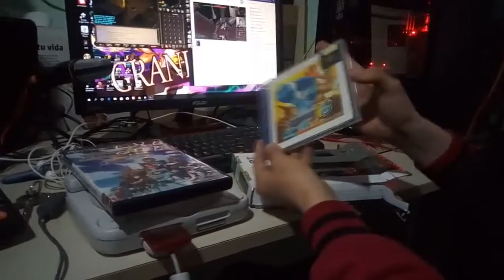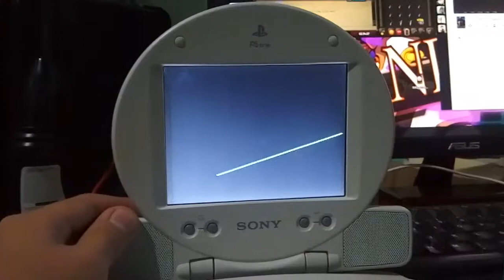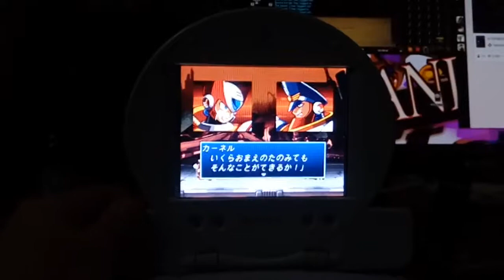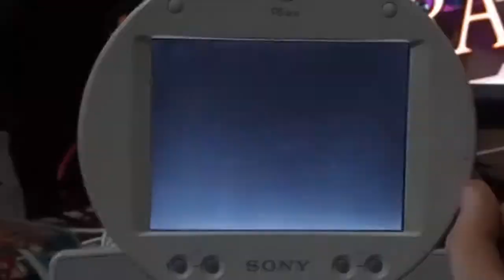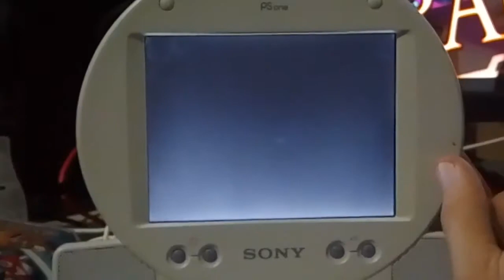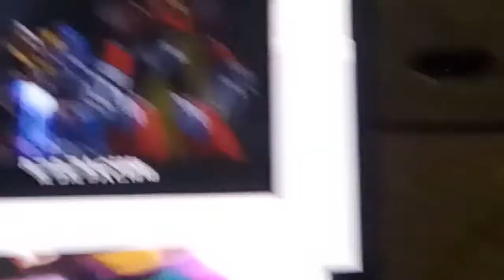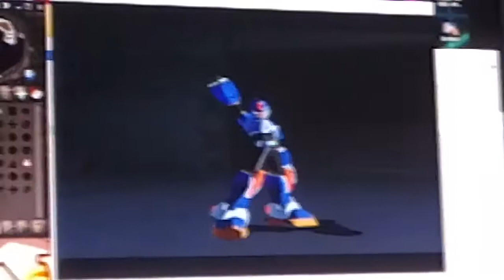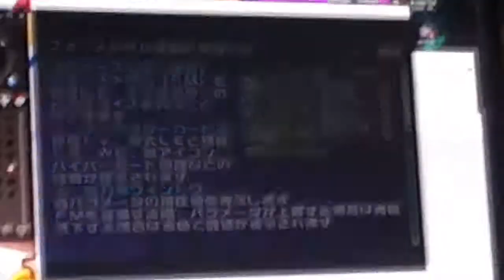Abriendo el paquete Rockman X4, X5 y X Command mission